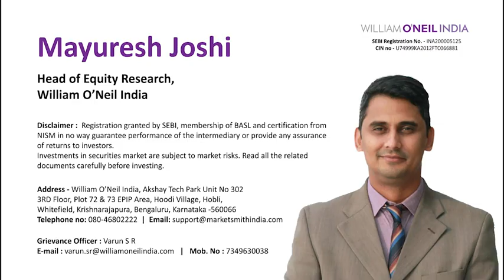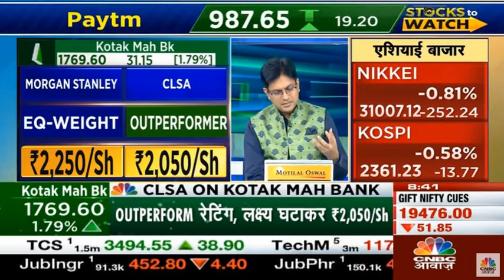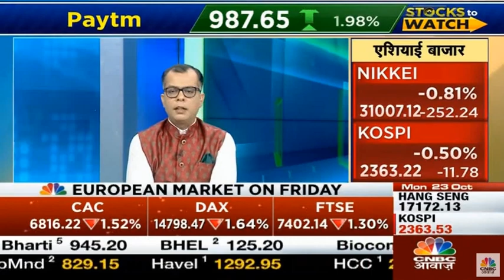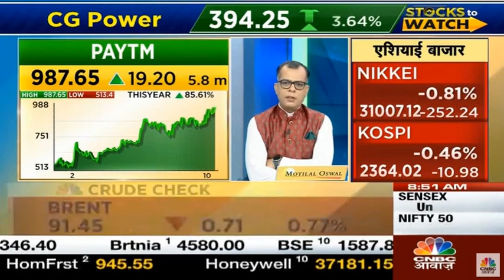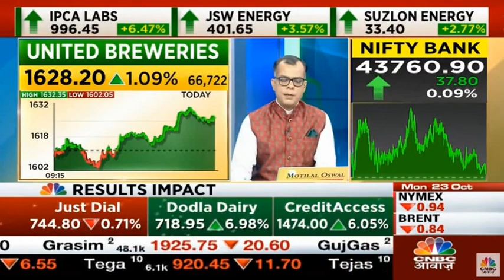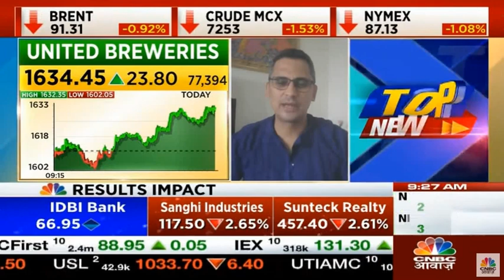Discussion of Mayuresh Joshi on Star Cement, Kotak Mah Bank, Paytm & more on CNBC Awaaz.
Mayuresh Joshi, Head of Equity Research, William O'Neil India discusses on Star Cement, Kotak Mah Bank, Paytm & much more through the O'Neil lens on CNBC Awaaz.